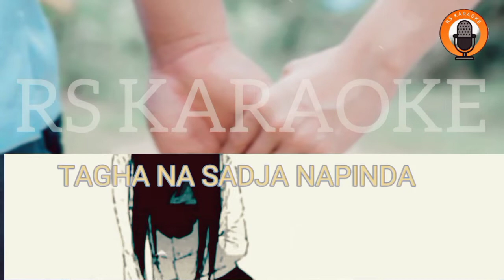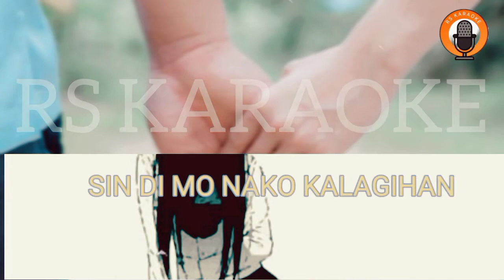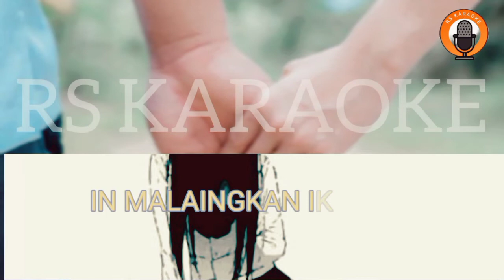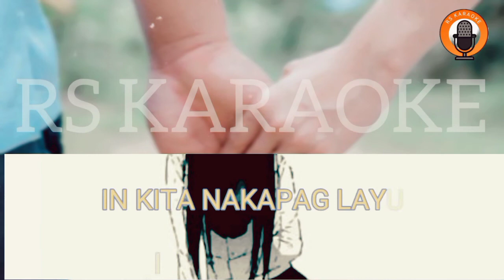Malainkan by Abdillah Karaoke No Vokal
Original Liriks Song Klick Link For Watching

@Original Conten By RS KARAOKE
invite to join official group RS MUSIC PRO

Support LikeShare Gaisss 👌